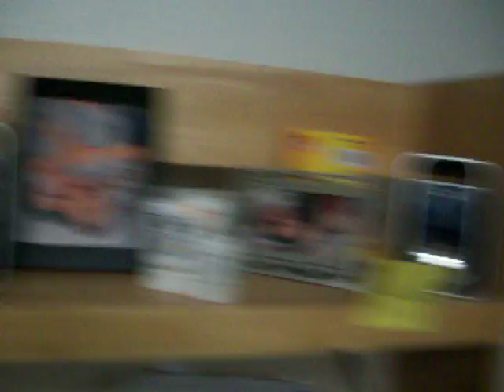My Room Flipped!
when i came back from SD to SB... they flipped it :(